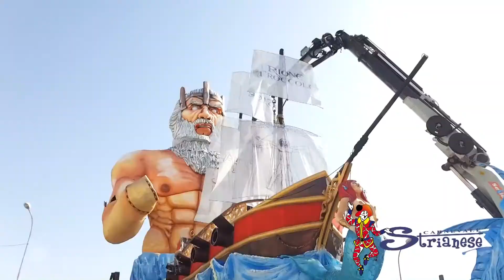CarnevaleStrianese18: Contrada Arco presenta Stop alla Violenza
I rappresentanti delle contrade protagoniste del Carnevale Strianese descrivono ai microfoni di Resportage i temi dei loro carri allegorici.